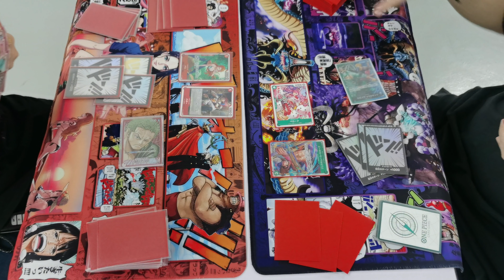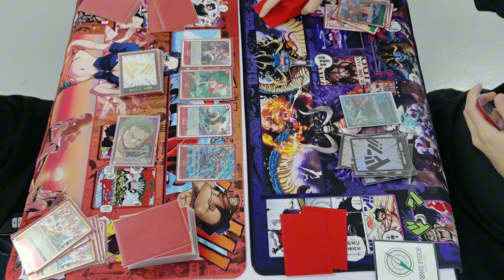One Piece Card Game Casual Match Booster OP05 (part20) - Roronoa Zoro vs Roronoa Zoro & Sanji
One Piece Card Game Casual Match! Booster OP05 -Part 20-

Deckout Trading Cards / 28 October 2023

Left:
Ryan Kai - Roronoa Zoro OP05^ (Red)

VS

Right:
Wudog Lee - Roronoa Zoro & Vinsmoke Sanji BT05^ (Green/Blue)